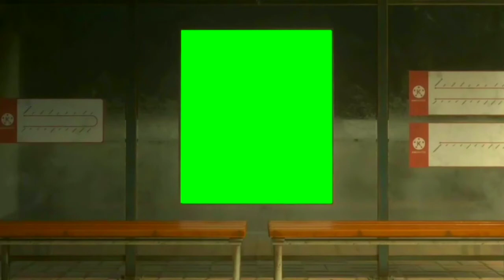Public Bus Stop Billboard Green screen effect Stock footage HD | Crazy Editor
Thanks To My Patron's
Mr Creatune &
Monica Lawrence